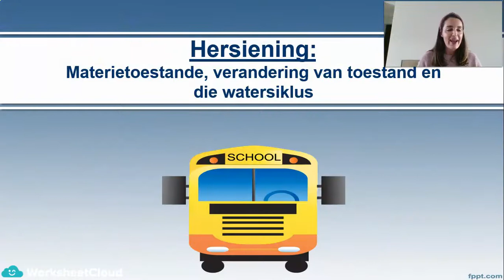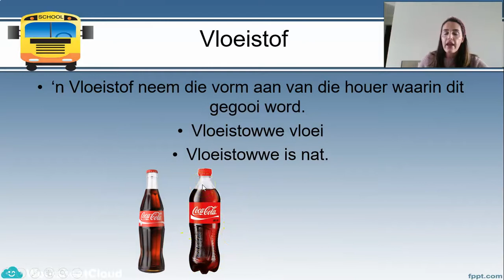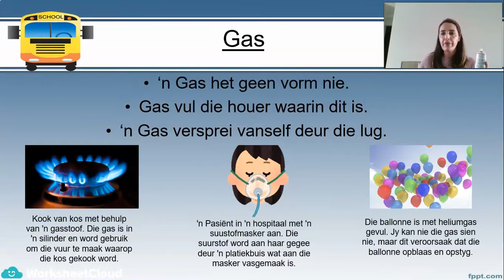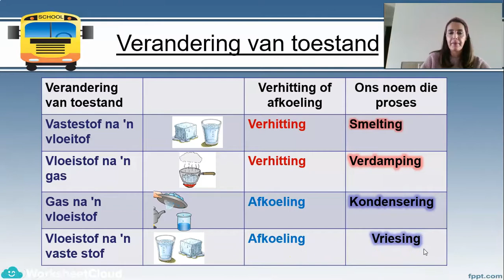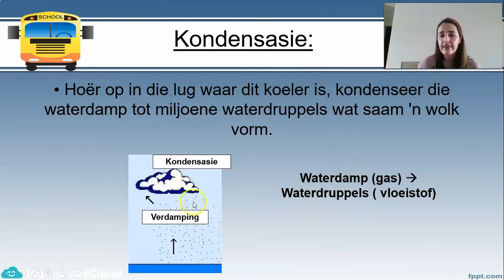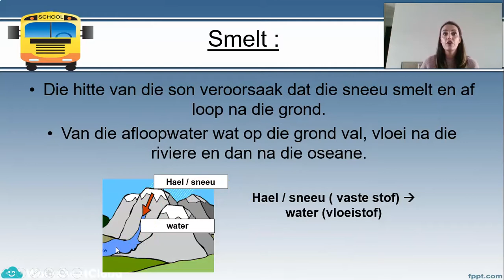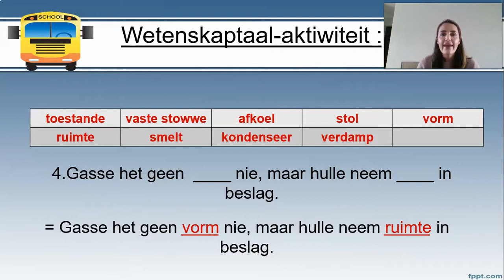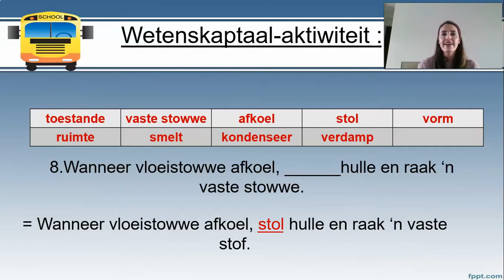Graad 4 - Natuurwetenskap - Hersiening / WorksheetCloud Video Lesson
In this Graad 4 Natuurwetenskap video lesson we will be teaching you about Hersiening.